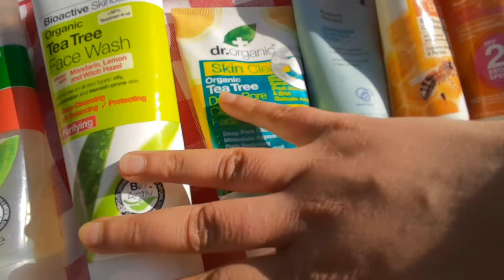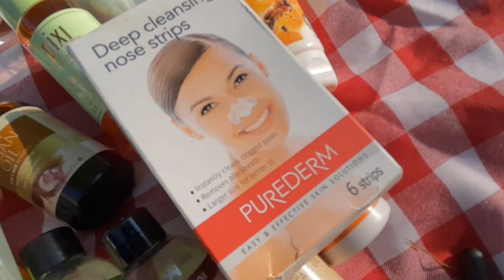রমজানে স্কিন কেয়ার A-Z। Skincare।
ঘরে থাকা প্রসাধনী দিয়ে রমজানে রূপচর্চা করুন বিশেষ করে এই হোম কুরান্টিন  থাকা অবস্থায়। বিউটি অথবা হেলথকেয়ার এর যেকোনো এডভাইস পাওয়ার জন্য নিচে দেওয়া লিংকে আমার সাথে সরাসরি যোগাযোগ করতে পারেন, আমি UK এর কোয়ালিফাইড হেলথ এন্ড বিউটি এক্সপার্ট।